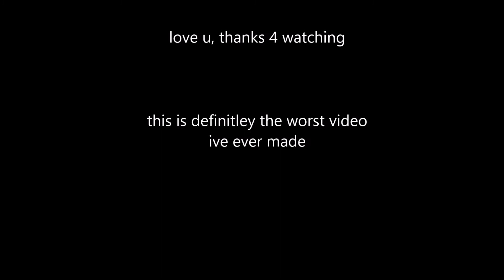BEST VIDEO EVER|SEND HELP|WAR THUNDER MUSIC VIDEO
hey guys so uh heres a video :) im gonna dissapear for the next week or 3 so uh yay have fun

songs:
Because i got high-afroman
Womanizer-Britney spears
Ching chang chong-Rucka rucka ali
Im so fresh you can suck my n*ts-no artist

please send help im so lonely